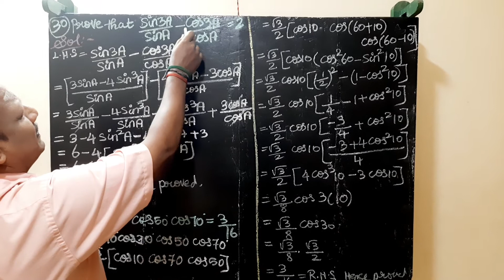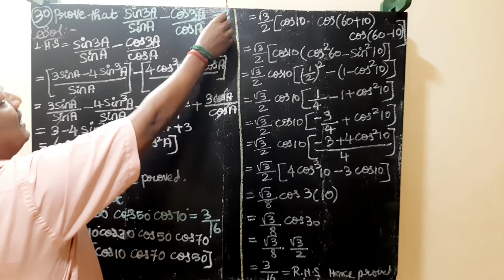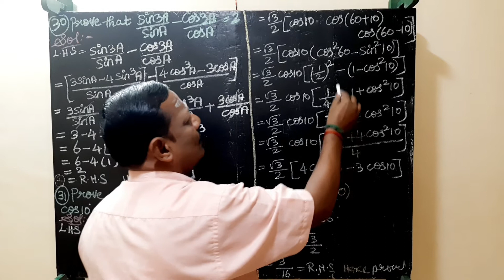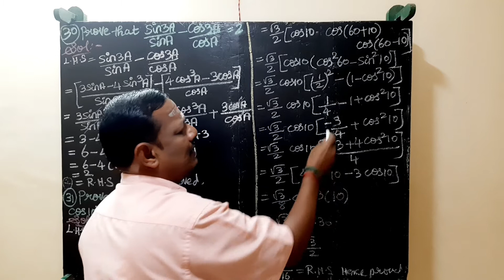Trigonometric Identities Unit - III Chapter 3.2 Problem (30 &31)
Triple Angle Identities
Chapter 3.2